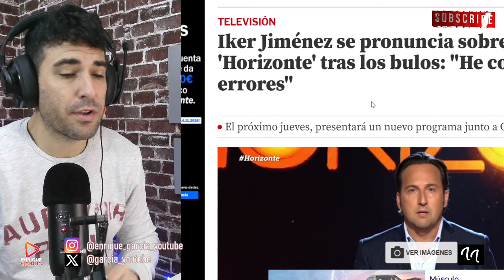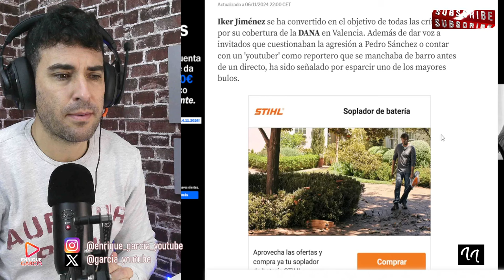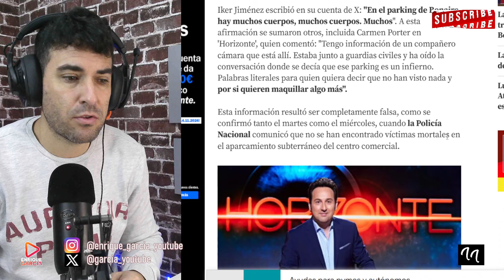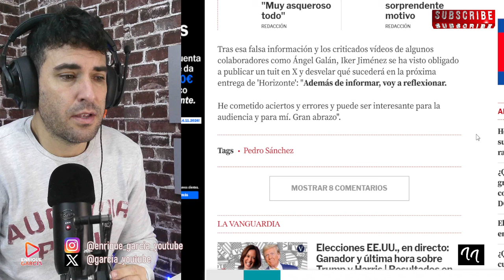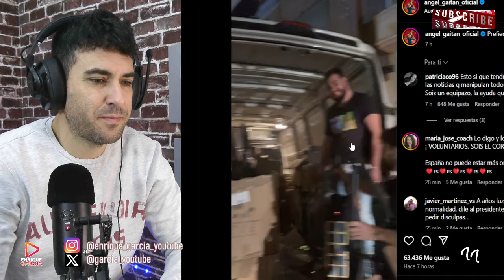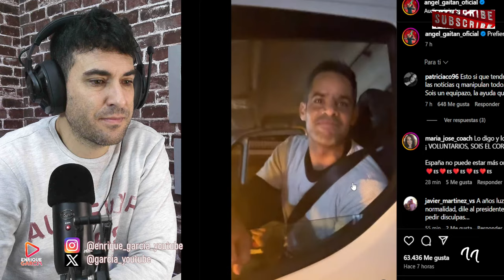COMUNICADO de IKER JIMÉNEZ Y ÁNGEL GAITÁN por la DANA, PEDRO SÁNCHEZ, REINA LETIZIA Y REY FELIPE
X @garcia_youtube